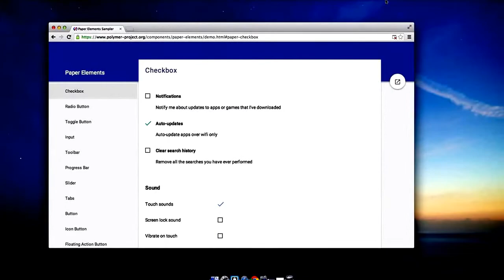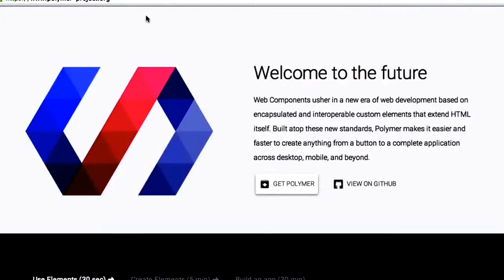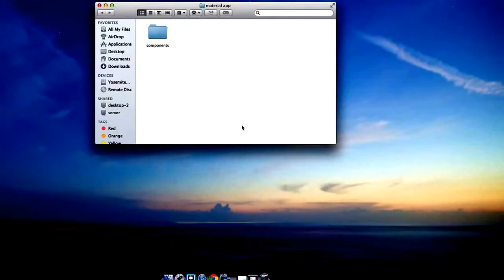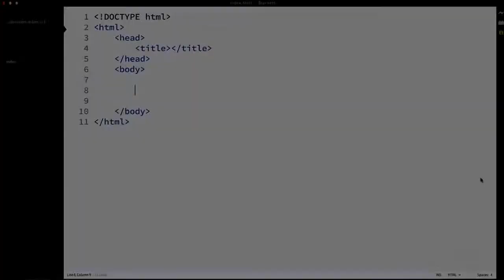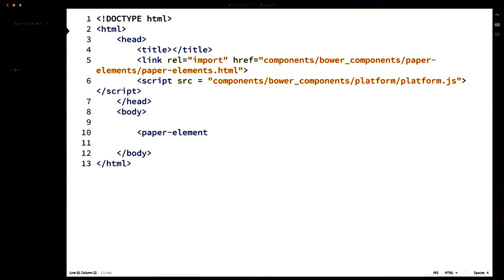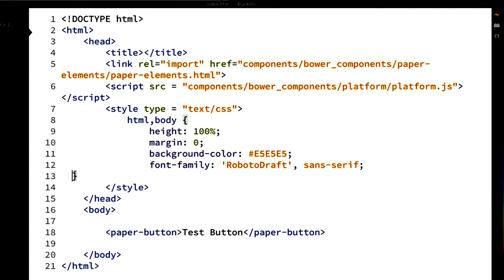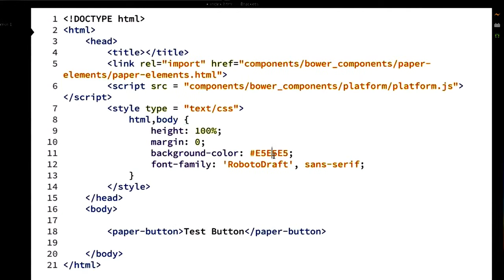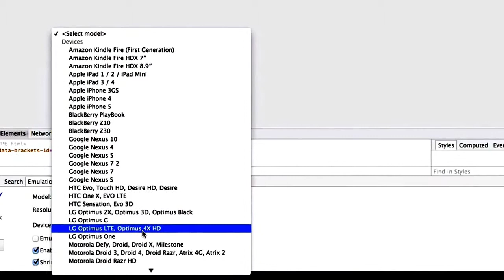ANDROID TUTORIAL PhoneGap Android Material Design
Tutorial Untuk Belajar Android, Tutorials To Learn Android
دروس لتعلم الروبوت, Tutorials Android öyrənmək, Tutoretzak Android To Argibide, Tutorials Om Android Leer, Návody se učit Android, 教程来学习的Android, Mga Tutorial Upang Dagdagan Android, ट्यूटोरियल एंड्रॉयड जानें, チュートリアルは、Androidを学ぶために, Tutorials Um Android Lernen, 자습서 안드로이드 내용, Учебники Учиться Android, Tutoriales Para Aprender Android, สอนการเรียนรู้ Android, Öğreticiler Android bilgi için, Σεμινάρια για να μάθετε το Android